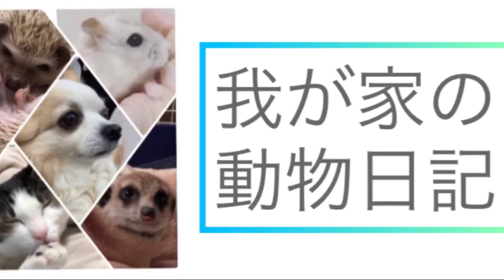【緊急事態】ミーアキャットのティアがチワワのコタローと初めて…。meerkat and chihuahua for the first time..